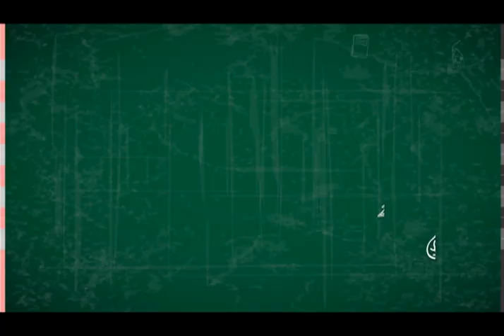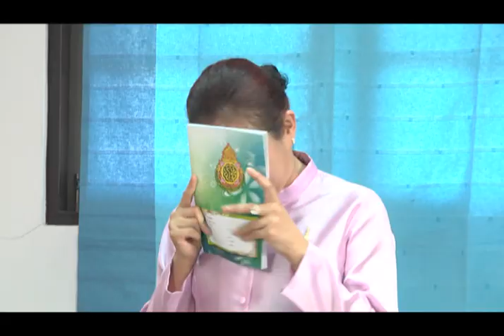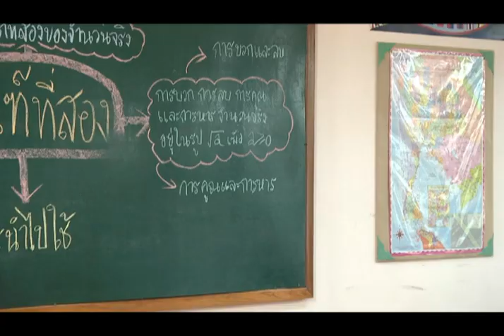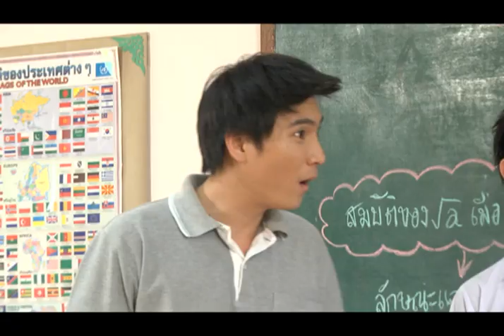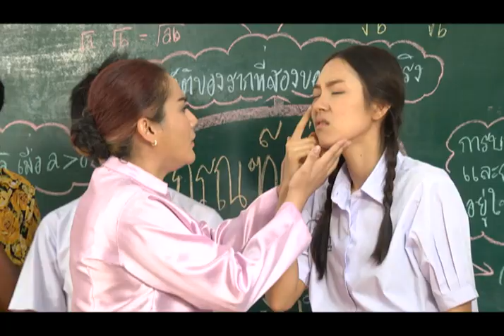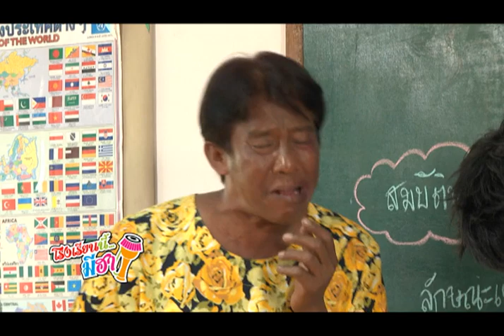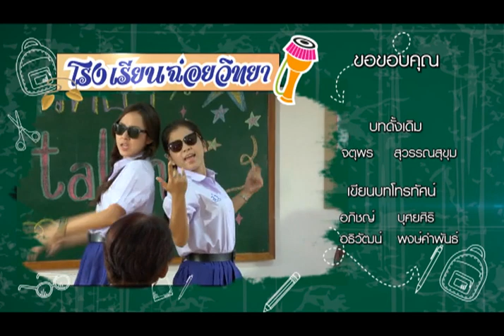โรงเรียนนี้มีฮา - ตอน 20 : เก๋า เก๋า